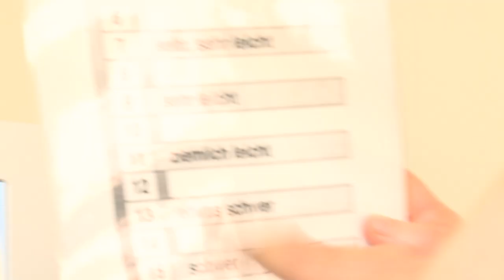Herzgruppe mit Hartwig Gauder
Für Herzpatienten. Herzsport in einer Herzgruppe. Mit Eigenverantwortung nach der Herzoperation eine neue Lebensqualität. Hier fin den sie Hilfe. Ein Video der DGPR und Olympiasieger Hartwig Gauder. Heart in a cardiac sports group. For heart patients. Heart in a cardiac sports group. With responsibility for the heart surgery, a new quality of life. A video of the Olympic champion and DGPR Hartwig Gauder, a heart patient.